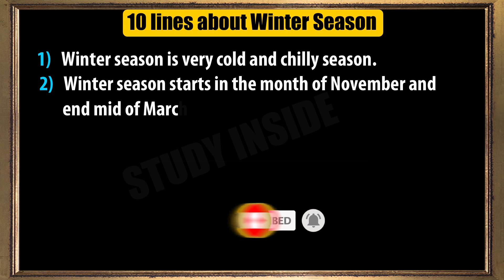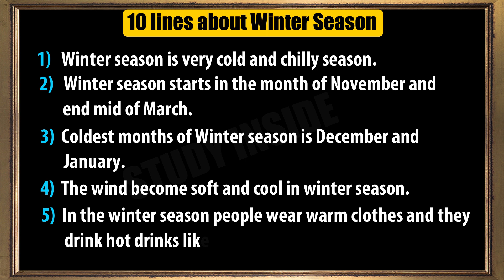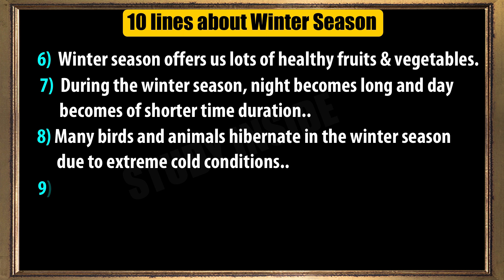10 lines essay about Winter Season || Short essay on Winter Season in English || Study Inside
In this video you will see about Winter Season 10 lines essay in english.
      Thankyou😊 @StudyInside